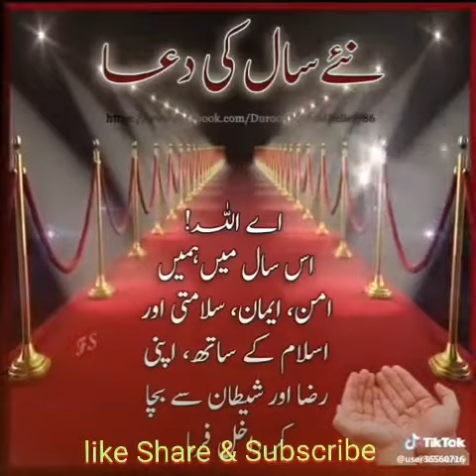Prey of new year. نئے سال کی دعا۔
nahe sal ke Dua
dua mangi
dua lipa
dua hajat
dua name meaning in urdu
dua e kumail
dua after azan
dua after eating
dua anas
dua after namaz
dua ahad
dua actress
dua abu darda
dua azan
dua after waking up
dua amir
a dualtone christmas
a dual
a duang
a dual agent represents
a dual air brake system
a dua for my mother
a dua for success
a dualtone christmas vinyl
a dual fight
a dual trace cro has
dua bhutto
dua before eating
dua before sleeping
dua before exam
dua before studying
dua before drinking milk
dua birthday cake
dua before meal
dua bhutto father name
dua banke tamanna meri
b duarte footballer
b duarte da silva
b dual double buggy
b duarte everton
b dual wand mascara
b dual
b dual britax
dual b and h
oral b dual clean
oral b dual charger
dua case
dua chowk
dua collection
dua cards
dua captions
dua calligraphy
dua cream
dua clinic
dua cartoon
dua chowk new karachi map
c duarte
c duarte oregon
c duarte and associates
c duarte quero saber
c duarte porque mp3 download
c duarte quero saber mp3 download
c duarte 2019
c duarte 2018
c duarte porque
c duarte quero saber download
dua drama
dua dp
dua dpz
dua dua
dua drama cast
dua during pregnancy
dua damisha
dua drama last episode
dua death
dua during wudu
d duarte
d duarte pio
d duarte de bragança
d duarte granada
d duarte 2
d duarte leiria
d duarte coimbra
duane reade
d duarte pio filhos
dua e shifa
dua e anas
dua e ahad
dua e janaza
dua e faraj
e dua dashurine
e duam lumturine
e dua atdheun tim
e dua na siga au vakanananu lyrics
e duam jeten
e dua karin
e dua me shume shqiperine
e dua librin
e dua shqiperine teksti
e dua allahun
dua for death
dua for shifa
dua for pain
dua for fever
dua for sleeping
dua for nazar
f duarte
f duane snyder funeral home
f duane ackerman
f duane ackerman net worth
f. duane turpin do
f. duane lindsey
f duarte portugal
f duane turpin
dua f'ing unbelievable
dual f type socket faceplate
dua good morning
dua girl
dua go
dua girl pic
dua ganjul arsh
dua gif
dua girl name meaning in urdu
dua ghazal
dua ganjul arsh download
dua good night
lg dual screen
lg dual inverter
lg dual inverter ac
lg dual sim mobile
lg dual screen price in pakistan
lg dual inverter ac price
lg dual sim mobile olx lahore
lg dual inverter ac price in pakistan
lg dual screen mobile
lg dual clock remover
dua hands
dua hand pic
dua hotel
dua happy birthday
dua hazrat musa
dua hifazat
dua hazrat ayub
dua hazrat ibrahim
h dual s hack apk
h duals hack apk download
h dual space apk download
h dual space apk
h dual space hack apk
h dual s hack app
h duals hack app download
h-duals-hack
h-duals-hack download
h. duane saunders
dua in english
dua images
dua in ehd e wafa
dua istikhara
dua in arabic
dua imam zamana
dua islam
dua ibrahim
dua in pregnancy
indian
indian movies
india
indian songs
indian film
indian gane
india song
indian actresses
dua janaza
dua jamil
dua jameela
dua jumma
dua junejo
dua joshan kabir
dua jaldi qabool ho
dua jamil wedding
dua jibreel
dua jumma mubarak
j duane sept
j dual diagnosis
j dual diagn
j dua hai meri rab se lyrics
j duarte horse trainer
j duane gilliam jr
j duane gilliam attorney
j-dual
j duan
j duane gilliam
dua karo
dua kumayl
dua khan
dua karo arijit singh
dua karo lyrics
dua khair
dua ki fazilat
dua kamil
dua karna
dua kanwal
k duo plus
k dual keurig
k duarte
k dua kenangan enterprise
k dual coffee maker
k duarte bjj
k-dual
k'dua poly results checker
dual k cup coffee maker
dual-k & can usb driver
dua lipa new rules
dua l22
dua lipa height
dua lipa songs
dua lipa age
dua lyrics
dua lipa net worth
dua lipa instagram
dua lipa new rules lyrics
l duarte
l duarte milan
l duarte dos santos
l duarte ac milan
l. duane jackson
l. duarte transfermarkt
l duarte dos santos limitada
l dua lipa
l duarte sofifa
duane l corbin shooting range
dua malik
dua meaning in urdu
dua manzil
dua meaning
dua meaning in english
dua memon
dua mashlool
dua morning
m dual coil
m dual
m duane miller
m duane nellis
m dual vs m triple
m dual coil wattage
m dual falcon king coils
m dual vs m1+
m dual mesh coil falcon
m dual coil falcon review
dua name
dua namaz
dua name dp
dua nudba
dua name meaning
dua namaz janaza
dua name wallpaper
n dual back
ndua
n dual back online
n dual back training
n dual
n dual back game
dual n back reddit
dual n back app
dual n back benefits
dual n back iq
dua of death
dua of ehd e wafa
dua of sleeping
dua of hazrat musa
dua of drinking milk
dua on birthday
dua of hazrat ayub
dua of istikhara
dua of the day
dua of knowledge
o doughnuts
o duarte
o douls
odua weston jambi
o doutrinador
o douds
o douls beer
o doughs
o douglas
o double g y oggy
dua pics
dua pic hd
dua photo
dua poetry sms
dua poetry urdu
dua post
dua pakistani drama
dua pakistani actress
dua pdf
p duane deaver
p dual core
p duarte
dual p channel mosfet
dualtron p setting
duane p. schultz
dual p 51
dual p channel mosfet 30v
dual p-channel enhancement mode mosfet
dual p bass pickups
dua quotes in urdu
d